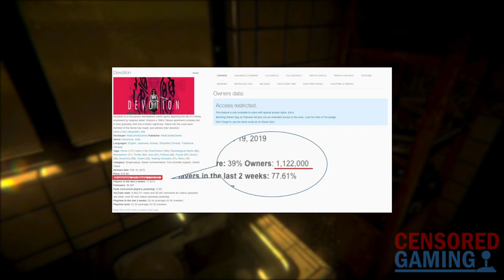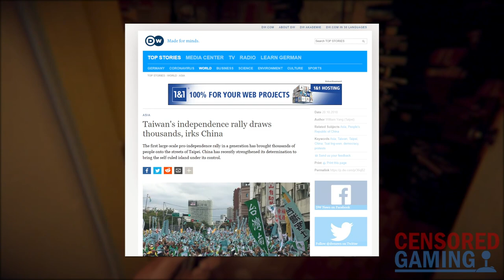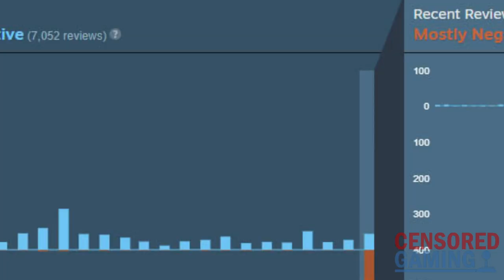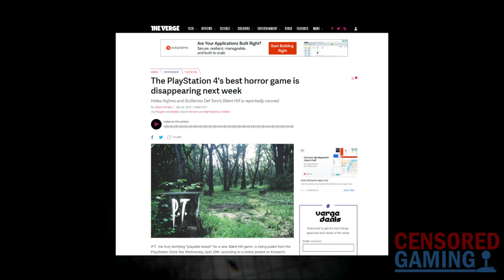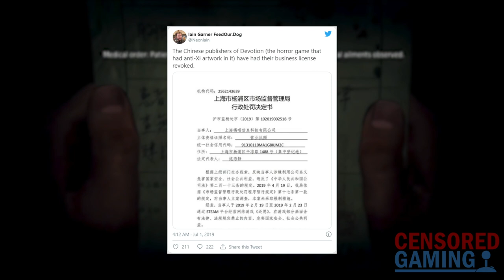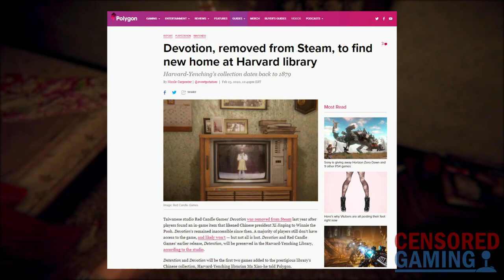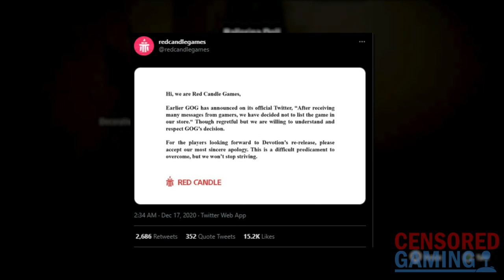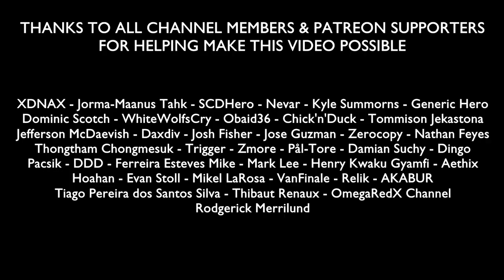Why This Game Sold Over 1M & Then Got Pulled For Years | CG News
and use code CENSOREDGAMING to get a 2-year plan plus 1 additional month with a huge discount. It’s risk free with Nord’s 30 day money-back guarantee!

This video takes a look at the long, troubled history of the video game Devotion.